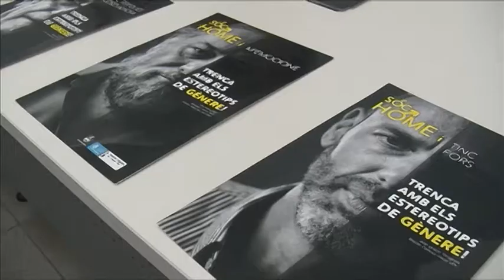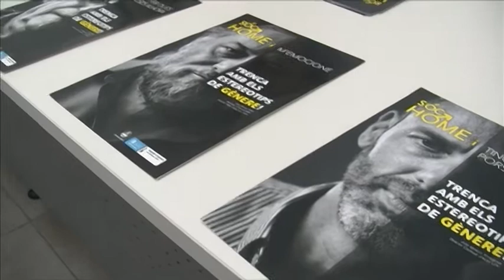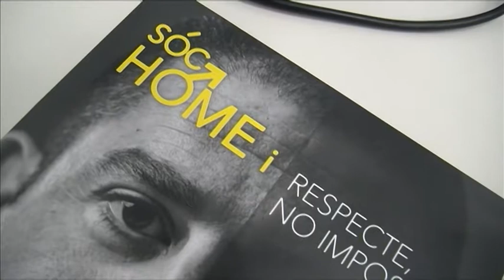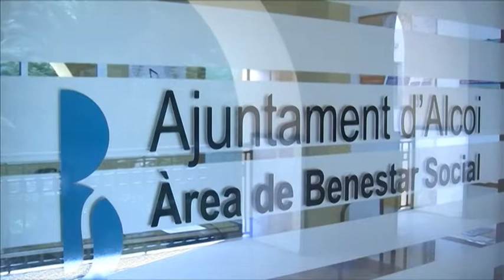Notícia campanya contra masclisme Alcoi 28 setembre 2017